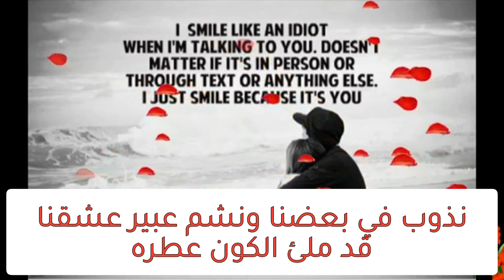(حديث الأرواح) قصيدة نثرية لـ بشار پيرو مع اغنية من اختياري اهديها لكل من يفهم معنى الحب باحساس مرهف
عندما نضع أيدينا بين أيدي من نحب
تلمس شرارة الحب قلوبنا
تغمض عيوننا فنشعر دفئ العشق بين صدورنا
نذوب في بعضنا ونشم عبير عشقنا
قد ملئ الكون عطره
في لحظة صمتٍ جميل وبغمرةِ حبٍ وحنينٍ
ننسى وينسانا الكون الصغير
فيؤنسنا غرامنا الكبير
لتعانق أرواحنا بعضها
وتكون كطير في السماء تطير

كل هذا والمزيد مما هو جديد ومفيد وجديد الأخبار الحصرية ومن مصادر عالمية موثوقة تجدونها لدي فقط.

يوتيوب : ( الحياة_بمختلف_محاورها_مع_بشار )
تيك توك TikTok
Facebook & Vero : بشار پيرو

حصرياً على قناتي 👈 : سلسلة حلقات نصائح الحفاظ على سيارتك وإطالة عمرها..

وكذلك تجدون فيديو يبسط طريقة إصلاح جميع أعطال الغسالات وسوف أضع فيديوهات تساعدكم في صيانة جميع اجهزتكم المنزلية

*** لاتبخلوا علينا بالدعم عن طريق المشاركة والنشر والإعجاب والتعليق  كي نتمكن من إعطاء اكثر وأكثر،
ونشارك فيديوهات مفيدة تضم معلومات عامة وكذلك معلومات باختصاصي في مجال السيارات وغير ذلك الكثير بالإضافة إلى مقالات، حِكَمْ، عبر وخواطر بقلم :
بقلـ✍️ـم

نتمنى من حضراتكم ان تقوموا بإعادة نشر المنشورات والفيديوهات والإشتراك بالقناة وباقي مواقع التواصل الاجتماعي المذكورة اعلاه وأكون شاكراً جزيل الشكر لكل من يدعمني في ايصال كل ماهو مفيد لتصل المعلومة المفيدة إلى أكبر عدد ممكن من الناس..

الحياة بمختلف محاورها  مع بشــار
القناة شاملة لمختلف مجالات وجوانب الحياة حيث ستجدون بها كل ماهو ممتع ومسلي ومفيد وكل الموضوعات الهادفة
المواضيع التي سأقوم بنشرها ستكون ملائمة لكافة الأعمار وكافة ذكورا ام إناثا ، فسوف نقوم بطرح معلومات مفيدة ونصائح في مجالات مختلفة كالغوص في عالم التكلنلوجيا والمعلومات لمختلف الاجهزة الرقمية ، كما إننا سوف نبحر في عالم السيارات ونقدم نصائح لشراء السيارات وطرق صيانتها وإدامتها ميكانيكا وكهربائيا ،، وكذلك سنرافقكم معنا في حياتنا اليومية حيث سنأخذكم معنا في رحلات رائعة إلى دول العالم المختلفة ونتطلع على ثقافات وحضارات عديدة ونصطحبكم إلى اماكن سياحية جميلة وانتم جالسون في بيوتكم وبدون ان تنفقوا الأموال،، وسوف نعطي دروس في الطبخ والأكلات ،، وصيانة ادوات المنزل واختبار ماهو جديد منها وتقيمها ،، وبما  إننا يهمنا متعتكم وأن تخففوا عن انفسكم من اعباء الحياة لذلك سنشارككم بمواقف مضحكة ومسلية ونبهج اذانكم بموسيقى وأغاني جميلة وإلخ
كل هذا سوف يكون مرفقا بادلة وبراهين وتجارب ولن ابخل عليكم في تقديم معلومات لاتقدر بثمن بحكم حياتي العملية والمهنية .فاهلا وسهلا بكم

تحياتي ومحبتي للجميع.

العراق /السعودية / سوريا / مصر / الأردن / المغرب / لبنان / تونس / الجزائر / قطر / السودان / أفريقيا / الإمارات / الصومال / فلسطين / إسرائيل / ليبيا / الكويت/ الإمارات